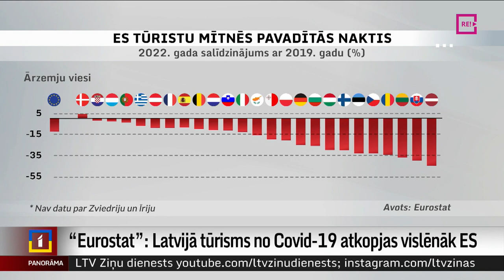“Eurostat”: Latvijā tūrisms no Covid-19 atkopjas vislēnāk ES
Eiropas Savienībā kopumā tūrisma rādītāji pagājušajā gadā sasnieguši jau teju pirms pandēmijas skaitļus. Tomēr ne Latvijā – šajā ziņā ierindojamies pēdējā vietā. Ar ko tas skaidrojams un vai tūrisma jomā var ko uzlabot, skaidroja Krišs Kairis.